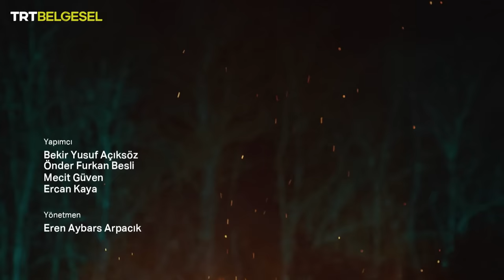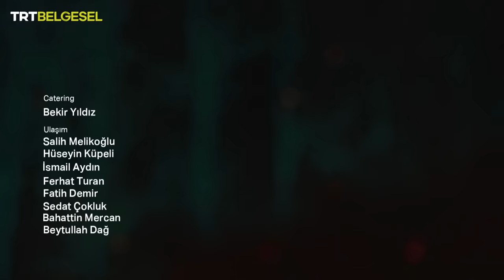Savaşın Efsaneleri | Tarık bin Ziyad | TRT Belgesel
Savaşın Efsaneleri’nin 5. bölümünde, İspanya’yı fethederek İslam’ın Avrupa topraklarına ulaşmasını sağlayan Tarık bin Ziyad komutasındaki Emevi ordusu ile Vizigot Kralı Roderik’e bağlı birliklerin karşılaştığı Guadelete Savaşı‘na uzanıyoruz. Endülüs Emevi Devleti’nin kuruluşunun ilk adımı ve kendi içinde bölünen Vizigotlar’ın sonu olan Guadelete Savaşı’nın perde arkası Savaşın Efsaneleri ile TRT Belgesel’de!